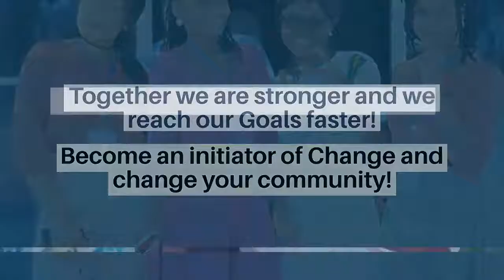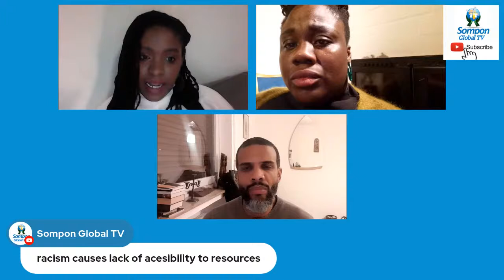Racism Talk! In Honour of the late Theodor Wonja Michael, a prisoner in the Nazi time.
Join our racism conversation at 8 pm on Thursday, 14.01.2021 Live on Facebook and youtube, with three amazing people Lamin Kargbo, Dr Agnes Baryoh and Wambui Rose in honour of Theodor Wonja Michael, and discover the power of books, literature and history.

Who was Theodor Wonja Michael? How many books did he write, and why did the Africans in köln dedicated the library in his name? what role does the library play in overcoming racism? This and more will be discuses in our program. Don´t miss out!